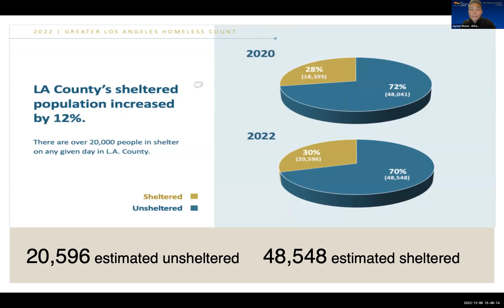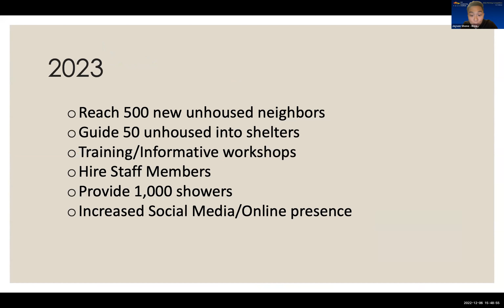C2 2022 Fall Cohort - Jayson Shone | Hillside LA Church